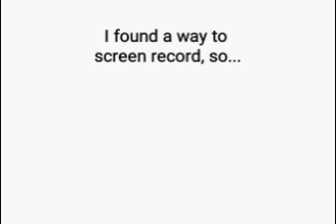Looney Tunes World Of Mayhem Update